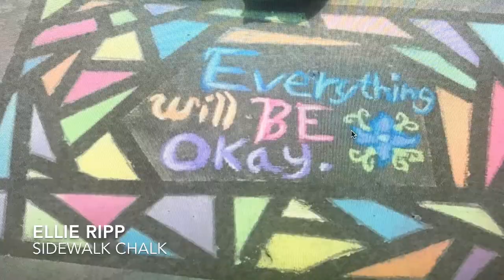Painting Class Virtual Art Gallery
Providence Catholic High School